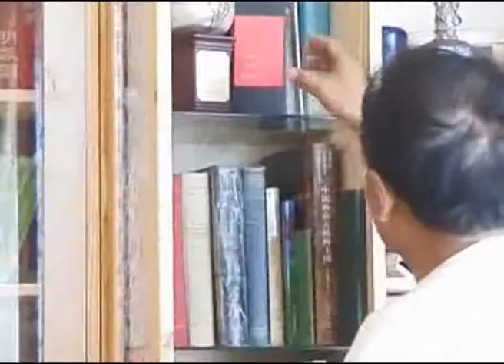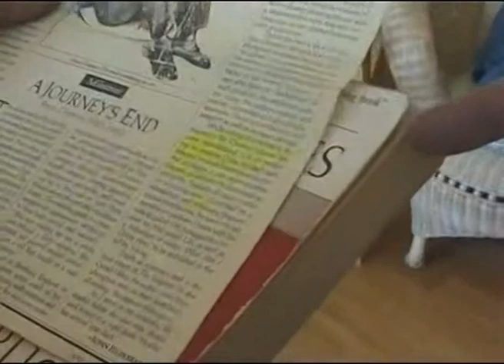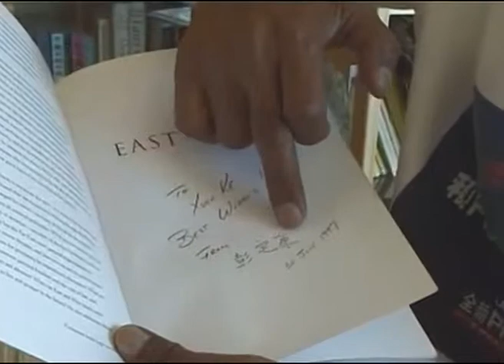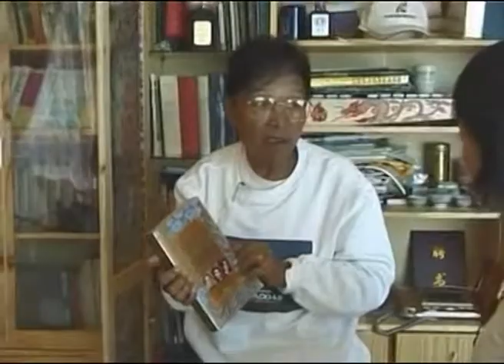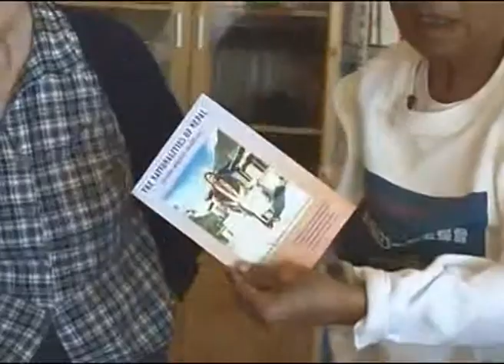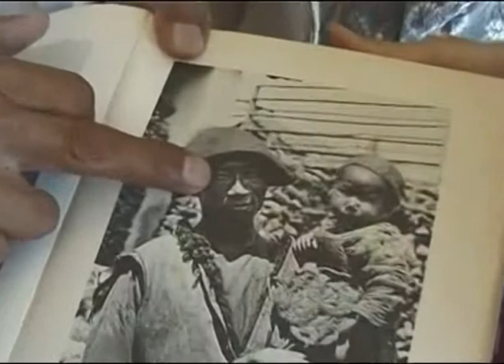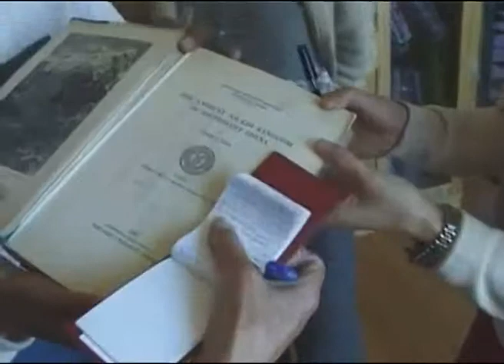Xun Ke Second interview with the musical scholar - 2003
Interview in Lijiang, Yunnan, China with the expert on early Tang music, but Alan Macfarlane in October 2003